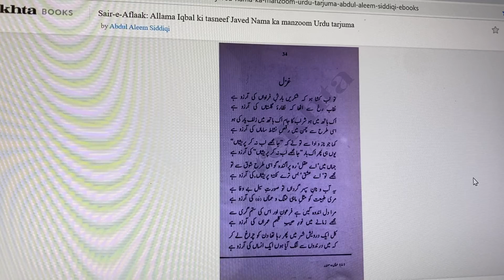Tamheed-e-Zameeni- 1| Javed Nama-04 | جاوید نامہ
روح حضرت رومی و شرح میدہد اسرار معراج را

بگشای لب کہ قند فراوانم آرزوست
بنمای رخ کہ باغ و گلستانم آرزوست
یک دست جام بادہ و یک دست زلف یار
رقصی چنین میانۂ میدانم آرزوست
گفتی ز ناز بیش مرنجان مرا ، برو
آن گفتنت کہ بیش مرنجانم آرزوست
ای عقل تو ز شوق پراکندہ گوی شو
ای عشق نکتہ ہای پریشانم آرزوست
این آب و نان چرخ چو سیل است بیوفا
من ماہیم نہنگم و عمانم آرزوست
جانم ملول گشت ز فرعون و ظلم او
آن نور جیب موسی عمرانم آرزوست
دی شیخ با چراغ ہمی گشت گرد شہر
کز دیو و دد ملولم و انسانم آرزوست
زین ہمرہان سست عناصر دلم گرفت
شیر خدا و رستم دستانم آرزوست
گفتم کہ یافت می نشود جستہ ایم‘
گفت آنکہ یافت می نشود آنم آرزوست
,URDU, ALLAMA IQBAL EASY